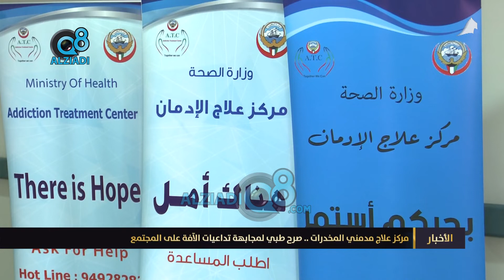مركز علاج مدمني المخدرات .. صرح طبي لمجابهة تداعيات الآفة على المجتمع